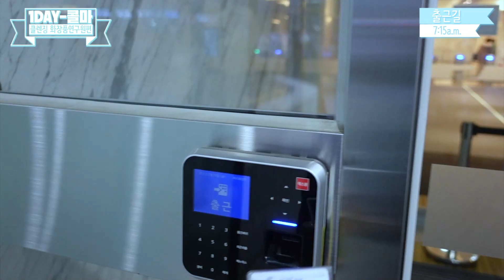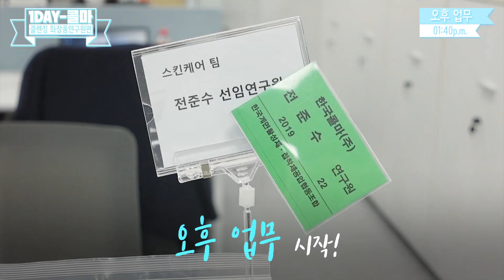[직장인Vlog] 🌈한국콜마 클렌징 화장품 연구원편🧪ㅣ1day 콜마 l ASMR 화장품ㅣ폼클렌징ㅣBye~ Bye~ 미세먼지ㅣ깨끗!ㅣ직장인 브이로그 l 콜마TV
🌊😊몽글몽글한 버블이 만들어지는 "클렌징 화장품"
도대체 누가 만들까요?! ㅎ

전준수 선임 연구원과 함께 화장품 연구원의 하루, 1DAY콜마를 시작합니다 :)
함께 한국콜마 종합기술원 스킨케어 연구소로 함께 가보실까요?

Go~Go~ 😀💦

✨연구원과 함께 종합기술원 둘러보기🧪

00:11 종합기술원 앞 (자기 소개 Time!)
00:43 사내카페 (추천 메뉴)
01:27 6층 휴계실 & 옥상 정원
01:49 스킨케어 연구소 소개
03:33 클렌징폼 만들기
04:09 세정력 테스트
04:32 페이셜 클렌저의 종류
05:16 [ASMR] 버블행성편에 사용된 클렌징 화장품 공개!
05:49 사내 식당 (점심식사)
06:29 파우더룸 소개
07:09 미니 인터뷰 (전공이 뭐에요?)
08:07 오후업무 소개
08:58 퇴근♡
[한국콜마] 2021 상반기 👀채용연계형😉 인턴 모집!

 💛한국콜마의 미래를 창조할 주인공을 찾습니다.

     1) 접수 일정: 5/3(월)~5/16(일) 23:59
         - 한국콜마의 채용 소식을 전하고, 채용관련 문의에 답변을 드립니다!